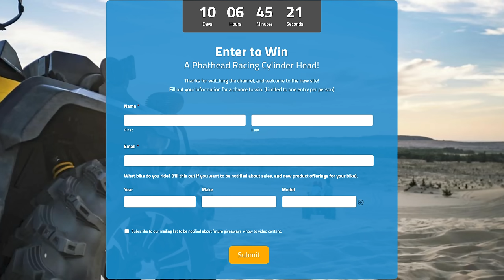Finishing My Epic YZ250 Two Stroke Project!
This is the final reveal video of the YZ250 two-stroke I have been working on for months. This bike started as a worn-out motocross bike with transmission issues. I completely tore everything down and thoroughly restored every component to OEM quality or better. Today everything on this bike finally comes together, and I could not be happier. We finally hear the bike run for the first time and it sounds amazing!